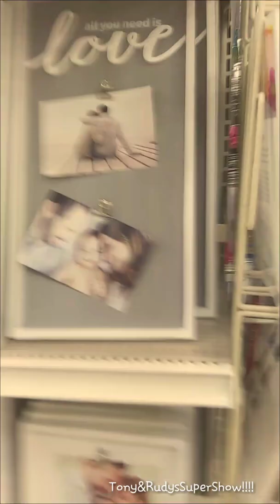Tony and Rudys Super Show Wedding Shopping!!!!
Tony and Rudy go shopping for wedding stuff and go wild doing it!! Check them out and see what they are up too!